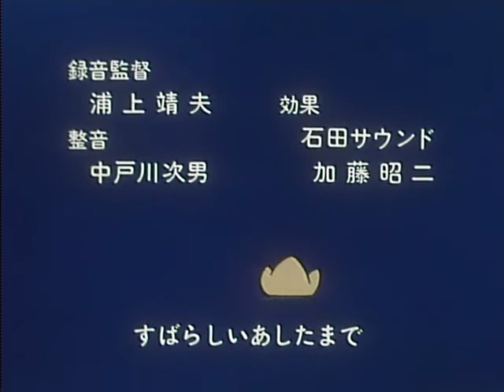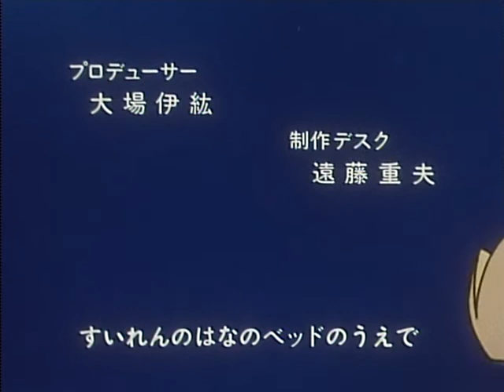Maya the Bee Episode 50 in Japanese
The 50th episode of Maya the Bee in Japanese. This was episode 47 in the European version.